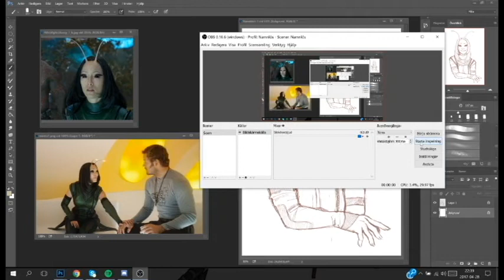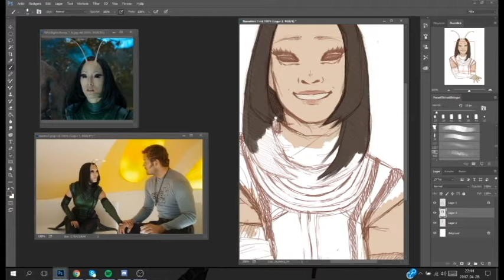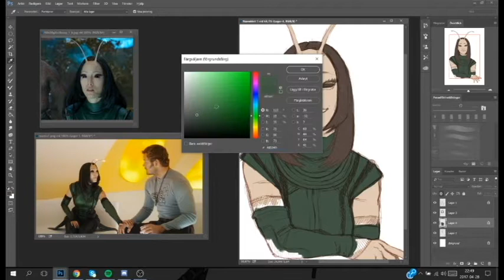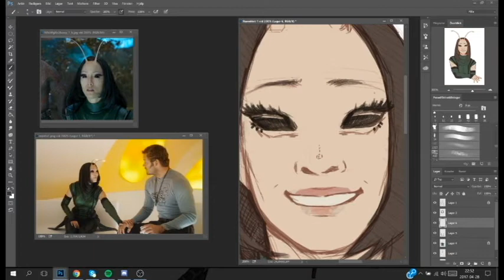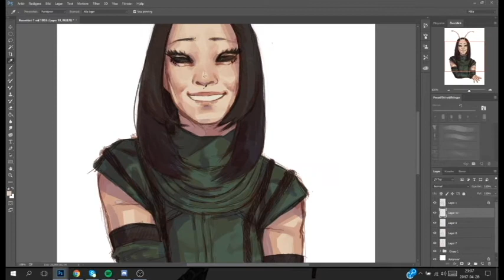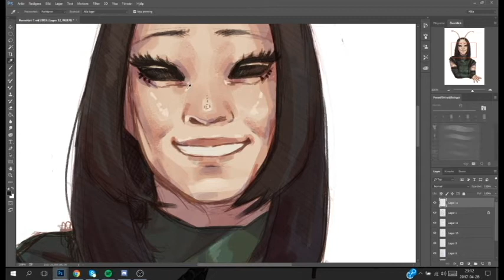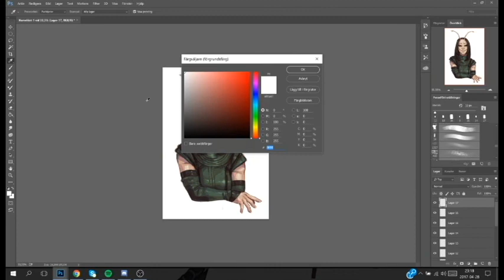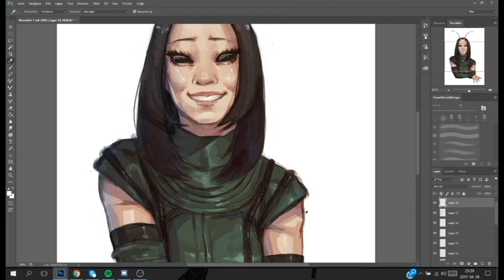Mantis - Speedpaint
I saw Guardians of the Galaxy vol.2 a few days ago! I instantly fell in love with mantis